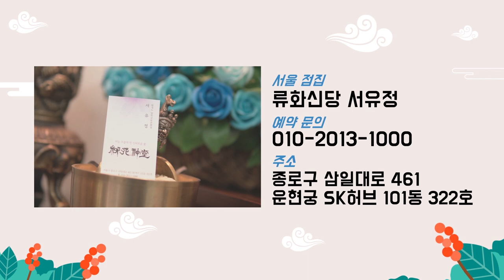내게 다가오는 사람이 귀인인지 악인인지 구분하는 방법! ''귀인과 악인은 같이옵니다'' 서울점집 류화신당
자막

★대표블로그★
-올마이티TV